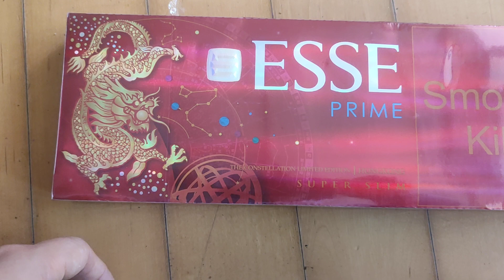옛날담배 에세수 수 프라임